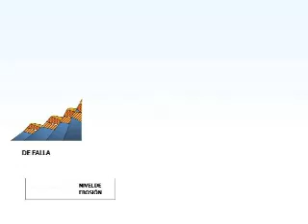Tipos de Montañas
Clasificación de Montañas
Tutorial Animación
Julio Ferrá